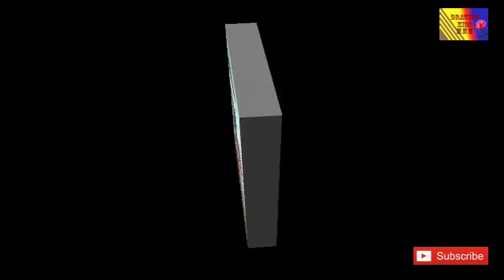How To Draw A Flower Pot Easy Steps By Step Water Color Drawing | Basic Lessons For Kids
if u want to learned to do sketch den see this Flower Pot  sketch,first to last
This is a fun and useful free art lesson for all beginning artists!